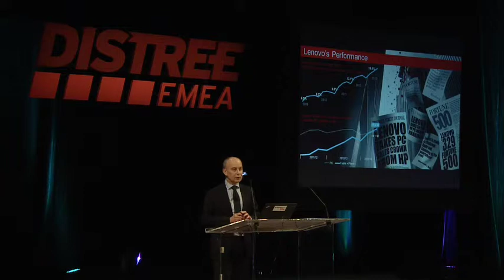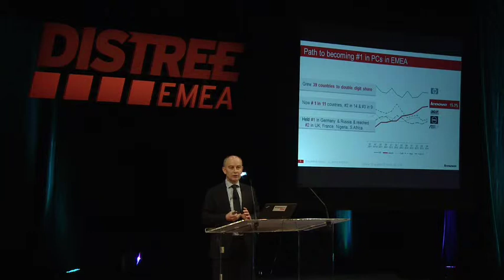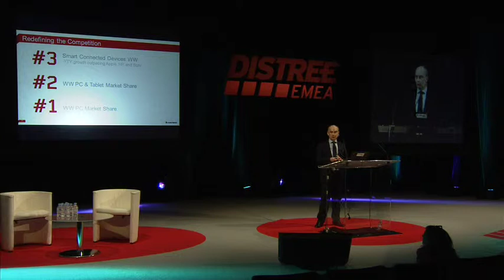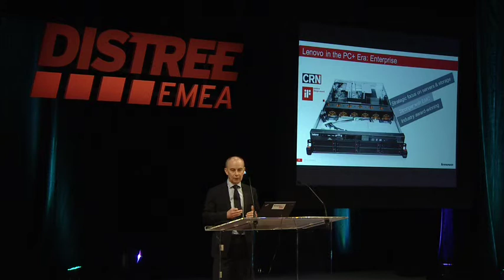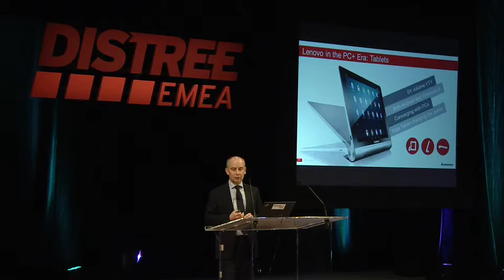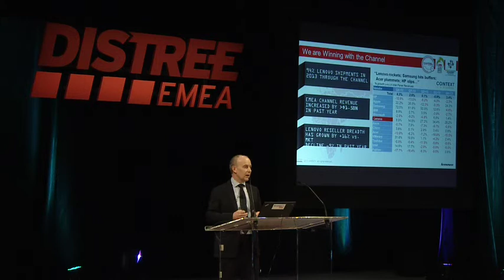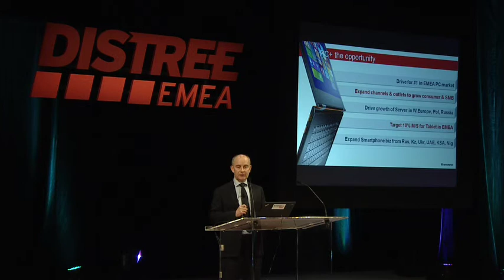EMEA 2014 Live@DISTREE Lenovo